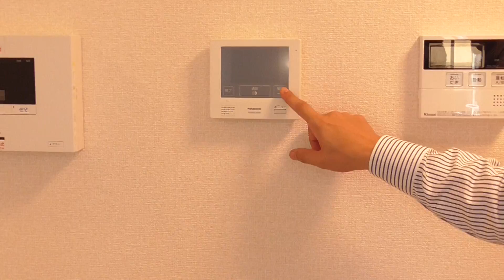【ルームツアー】グラン ウーヴェルト｜奈良市大和西大寺駅賃貸｜賃貸のマサキ｜Japanese Room Tour｜008686-1-2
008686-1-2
奈良県奈良市西大寺北町1丁目4-23にあります評判の良い間取りの1LDKアパート【グラン　ウーヴェルト】の物件紹介動画です。